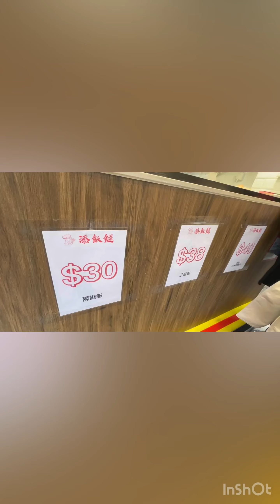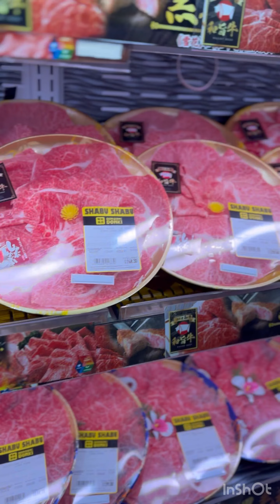DON DON DONKI HONGKONG